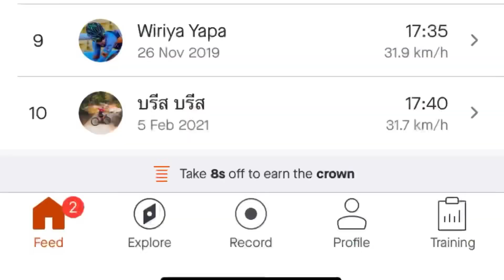น้องบรีสอยากทำ PR เส้นน้ำตกขุนกรณ์ (อยากได้ Top 10) ตามไปดูจะทำได้มั้ย